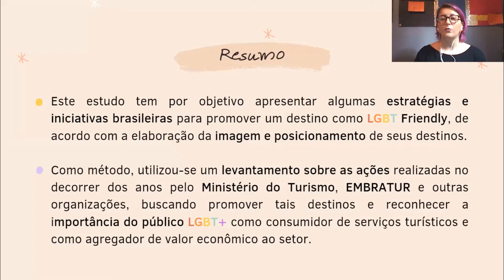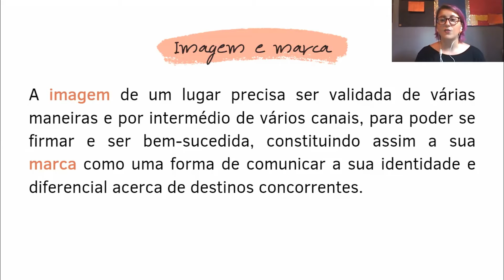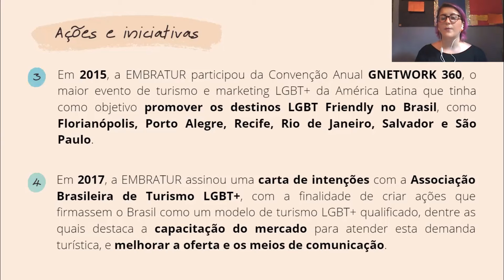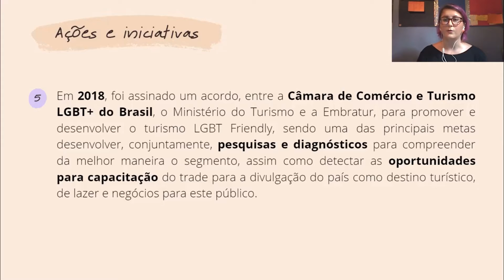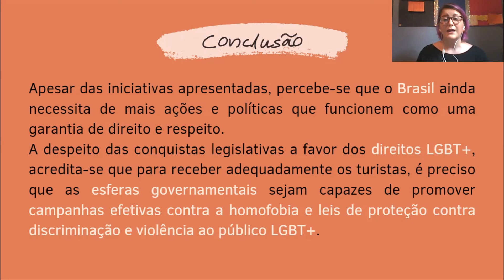7149 SOC DESTINOS LGBT+ UM LEVANTAMENTO DE AÇÕES PARA A CONSTRUÇÃO DA IMAGEM TURÍSTICA NO BRASIL